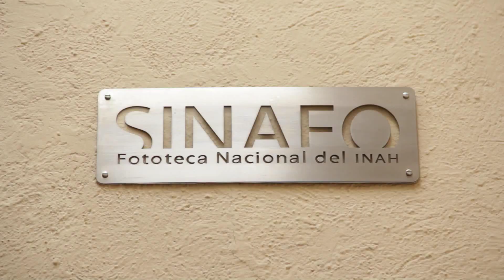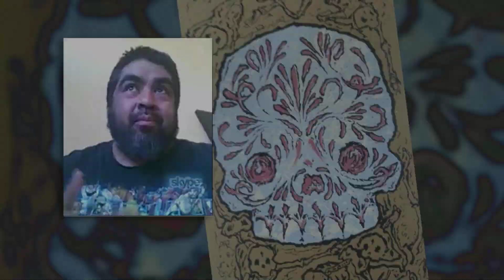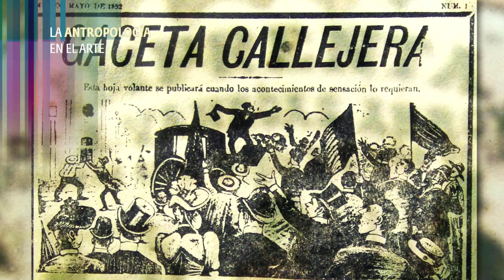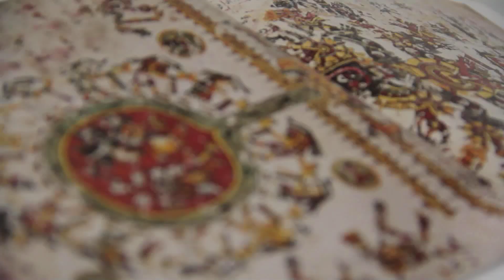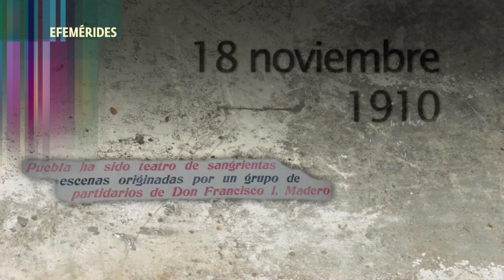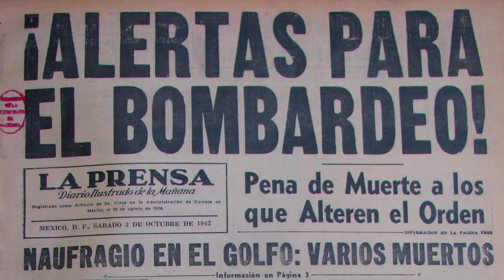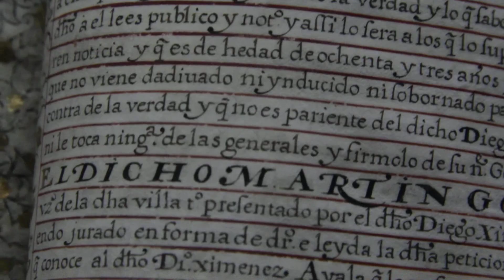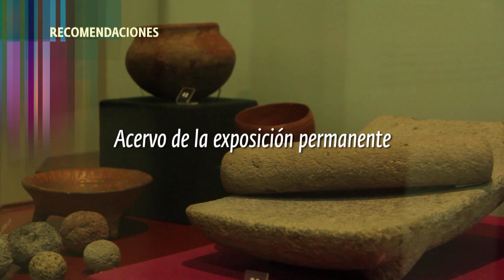INAH NOTICIAS NOVIEMBRE 2013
Para el penúltimo mes del año elegimos el Centro Comunitario Culhuacán, Ex Convento de San Juan Evangelista, cuya historia se remonta a la época prehispánica cuando tenía gran influencia en los pueblos de la cuenca de la actual Ciudad de México.  Elegido como centro evangelizador por la orden franciscana y posteriormente, por los frailes agustinos, este recinto fue inaugurado como centro comunitario en 1984.

El Sistema Nacional de Fototecas (SINAFO) cumple veinte años a cargo de la conservación, digitalización y reproducción de archivos fotográficos salvaguardando más de 2 millones y medio de imágenes.  En entrevista con su director, Juan Carlos Valdez, abordamos también el XIV Encuentro Nacional de Fototecas que se llevará a cabo en Pachuca, Hidalgo los días 7, 8 y 9 de noviembre.  En este mismo evento se hará entrega de las Medallas al Mérito Fotográfico a la Fototeca Nacho López de la Comision Nacional para el Desarrollo de los Pueblos Indígenas, así como a los fotógrafos Paulina Lavista y Ruben Pax. 01:20

Juan Carlos Torres es un artista nato que lo mismo ha reproducido deidades prehispánicas que reinterpretado nuestro culto a la muerte.  Ahora reside en Chicago, donde expone sus piezas que van del dibujo hasta la obra de gran formato. 04:29

Dentro de las Breves INAH, les hablaremos del documental sobre Santa Cruz Acalpixca, llamado "Cruces"; los ganadores del 32º Concurso de Fotografía Antropológica de la ENAH y el Congreso Mundial de Ciudades Patrimonio a celebrarse en Oaxaca del 18 al 22 de noviembre. 06:01

José Guadalupe Posada, maestro grabador, ilustrador y caricaturista mexicano quien hiciera célebre la imagen de la calavera garbancera, es la figura central de nuestra seccion La Antropología en el Arte.  El director del Museo que lleva su nombre en su natal Aguascalientes, nos habla de su legado. 07:33

Ya que noviembre es también el mes de las conmemoraciones de difuntos, cabe recordar que la UNESCO declaró en 2003 la Festividad Indígena del Día de Muertos como obra maestra del Patrimonio Cultural Inmaterial de la Humanidad. 10:48

El Maestro Eduardo Matos Moctezuma, hace un breve recuento de las concepciones en torno a La muerte en México.  De la época prehispánica a la actualidad, que se recopila en la Edición Especial más reciente de la revista "Arqueologia mexicana". 12:01

En este mes conmemoramos un aniversario más del inicio de la Revolución mexicana. Les presentamos en nuestra sección Efemérides un recuento de sucesos significativos, de 1906 a 1917, como una aproximación a este movimiento que generó la transición del México decimonónico al México contemporáneo. 14:30

Fotografiar la muerte ha tenido distintos significados e intenciones a lo largo de nuestra historia: lápidas, niños difuntos, caudillos acribillados, campos santos.  Aquí les presentamos una breve  revisión de esta práctica desde el siglo XIX hasta nuestros días.  17:20

Durante la Colonia el ser reconocido como un hijo dalgo, era signo de prestigio y riqueza, además de que se les otorgaba ciertos beneficios como la exención de impuestos y el uso de armas, por  esta razón a los caballeros a los que se pusiera en entredicho su hidalguía debían demostrarla mediante los llamados libros de limpieza de sangre. Estos documentos nobiliarios también conocidos como cartas ejecutorias de hidalguía tuvieron su auge entre los siglos XVI y XVIII en la Nueva España y actualmente forman parte del Archivo Histórico de la Biblioteca Nacional de Antropologia e Historia. 20:48

A escasos 5 kilómetros de Cholula, en Puebla, se encuentra San Luis Tehuiloyocan, donde uno de los principales atractivos es un mural del siglo XVIII que se halla en su Biblioteca Pública.  Jose Antonio Terán Bonilla, investigador del INAH y autor del libro "La Guarida del Diablo", nos habla de esta antigua casa que debió ser el refugio de una congregacion compuesta por participantes de ritos demoniacos. 23:19

Por último, en las Recomendaciones los invitamos a visitar la exposición permanente con que cuenta el Centro Comunitario de Culhuacán, así como la XX Feria Latinoamericana del Tamal que tendrá lugar los domingos de noviembre en este mismo recinto. 25:46